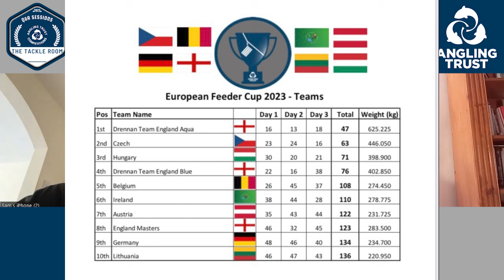The Tackle Room- Episode 15- Sam Collett- European Feeder Cup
Angling Trust Competitions Tackle Room host Alex Dawson talks to England young gun Sam Collett after his amazing top six individual finish at the recent European Feeder Cup.
Making his debut for Dean Barlow’s Drennan England Feeder squad, Sam led the Blue team home with two section wins over the three days at the big event which saw 10 international team go head to head at Barston Lakes.
Part of successful England Youth float teams in the past, Sam talks about the pride in representing your country at home, the pressure of fishing against world class anglers, and the tactics he used to beat them and secure two wins in the first two days.
Look out for our full-length official film from the European Feeder Cup on the Angling Trust Competitions YouTube channel next week.